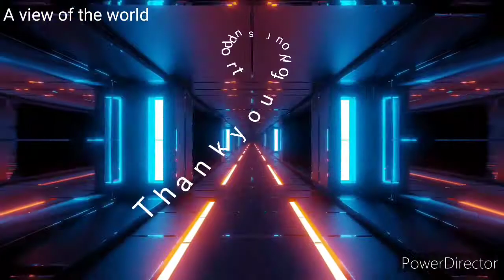Copyright free Music, Eyes of Glory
Everyone is looking for copyright free materials. So here is another one.